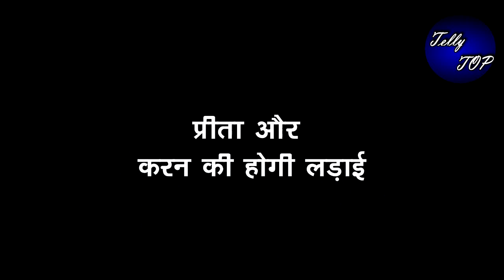KUNDALI BHAGYA || “PREETA और KARAN के बीच होगी जंग” 5 साल बाद की कहानी